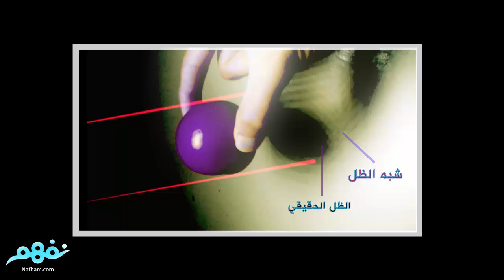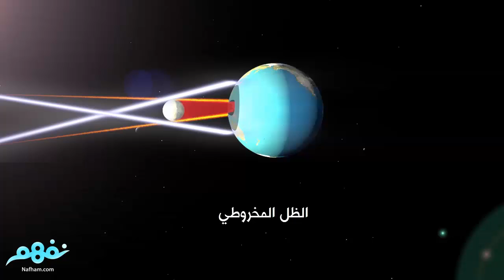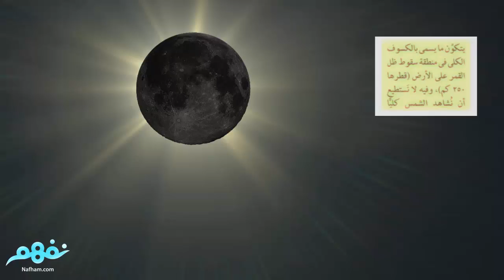كسوف الشمس | العلوم | الصف السادس الابتدائي | الترم الثاني | المنهج المصري | نفهم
Nafham
 نفهم - نتعلم ببساطة
مصادر: